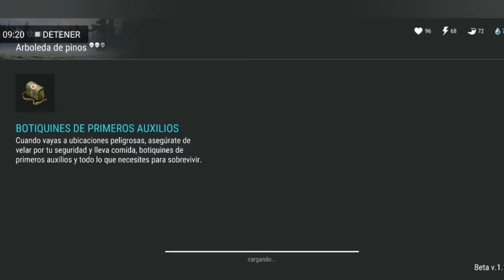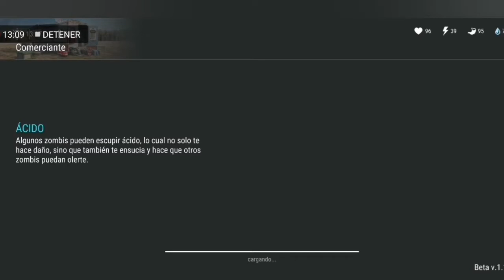Last Day on Earth: Survival #32 | Cruce de Perros | Romy Plays